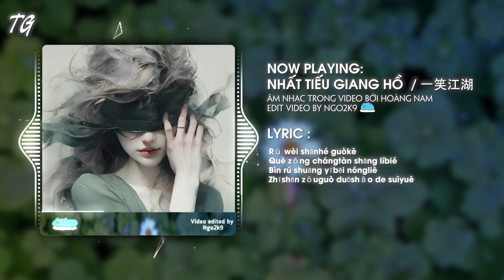NHẤT TIẾU GIANG HỒ ( / 一笑江湖) [HOÀNG NAM] - NHẠC REMIX HOT TIKTOK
Link MV :
BẢN QUYỀN NHẠC KHÔNG PHẢI DO TÔI SỞ HỮU